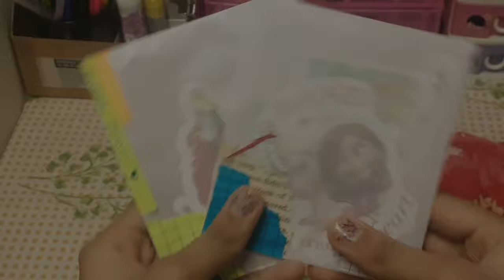🍒DIY Envelope :: easy!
𝚑𝚒 𝚐𝚞𝚢𝚜!!!
Today's video is all about making your own envelope...
This type of envelope is usually used for pen paling and for packing orders for your shop or any birthday gifts in a really creative way.

if you try it or have any compliments regarding the video or even any suggestions for upcoming videos then pls do let me know. i will surely reply once i see your comment...

wanna see more videos like this? here you go!